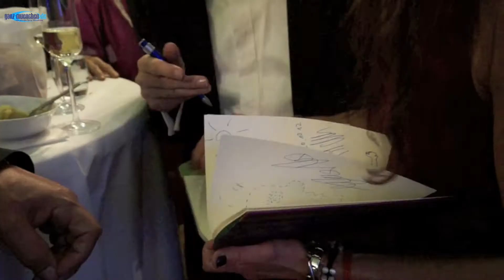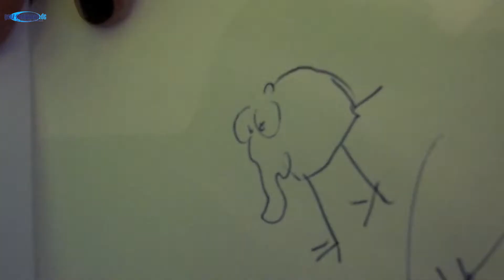Bayerischer Fernsehpreis 2015 - After Show Party am 22.05.2015 in München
Bayerischer Fernsehpreis 2015 - After Show Party am 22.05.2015 im Prinzregententhater München. Mit Ministerin Ilse Aigner, Otto Waalkes, Hollywood Star Jaymes Butler, Komponist Klaus Doldinger, Produzent Michael Waldleitner mit Frau Danielle Ballof-Waldleitner,